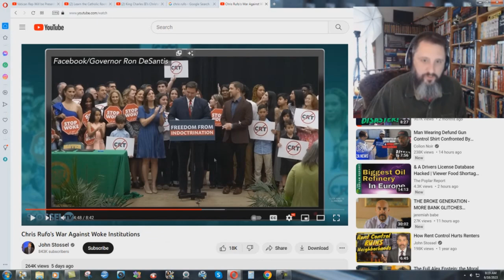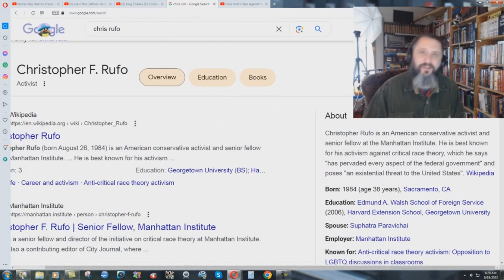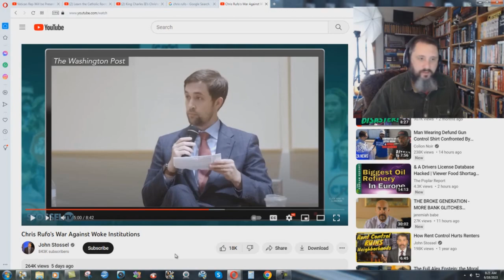Christopher Rufo Is Another Counter Reformation Jesuit